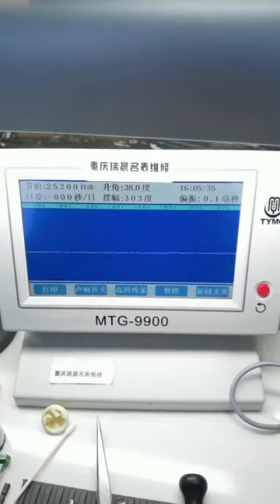Omega Constellation maintenance watch maintenance Chongqing Ruichen Watch Repair Co , Ltd xgj